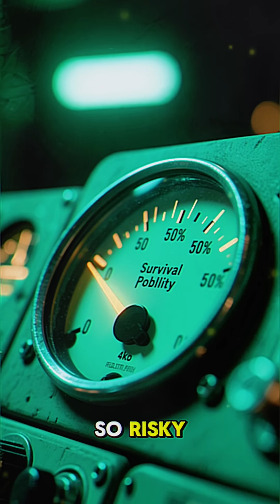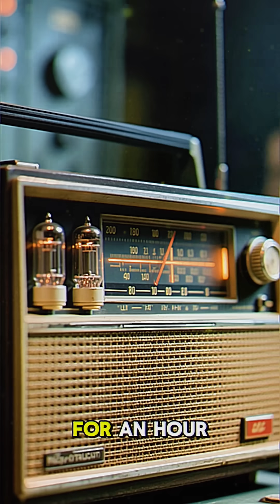Tsar Bomba: The Most Powerful Explosion in History 💥 (1961)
On October 30, 1961, the Soviet Union detonated Tsar Bomba, the most powerful nuclear weapon ever tested. This short video reveals how a single bomb over Novaya Zemlya unleashed a fireball and shockwave so huge it shattered windows hundreds of kilometers away and shocked the entire world. Discover why this 50-megaton blast became the terrifying symbol of the Cold War arms race and how close humanity came to total destruction. 💣🌍

Love vintage vibes but crave crystal-clear quality? 🤩💎